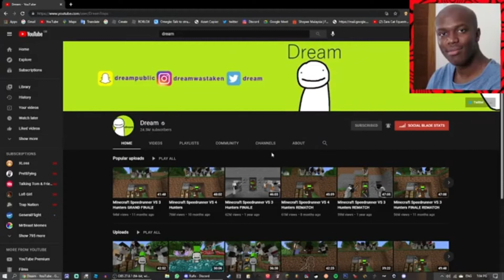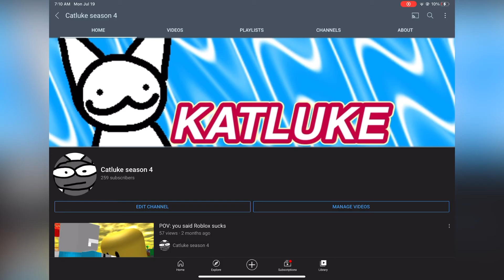How to download someone youtube banner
Can’t wait to see one of those fake mrbeast thing